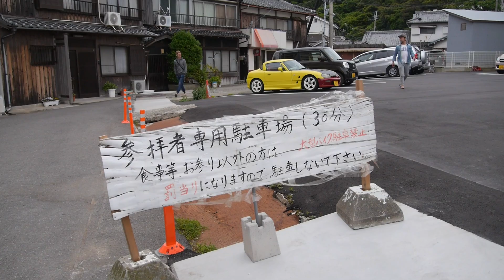「淡嶋神社」（Ｐ30分無料）和歌山県【心霊】髪がのびる！呪いの人形の効果でハゲの髪も伸びるだと！？まじでか！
【料　金】無料
【駐車場】30分無料